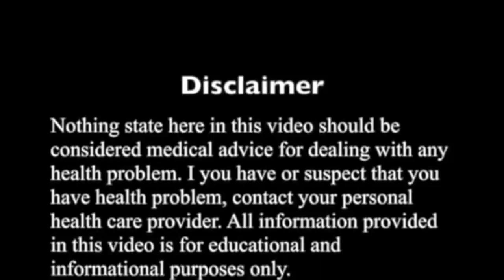Mi pasion secreta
Los maíces de colores son muy benéficos para la salud, contienen flavonoides, antocyaninas, antioxidantes de mucho beneficio para la salud.

Categoría: Formación